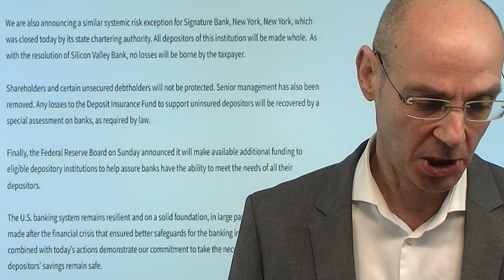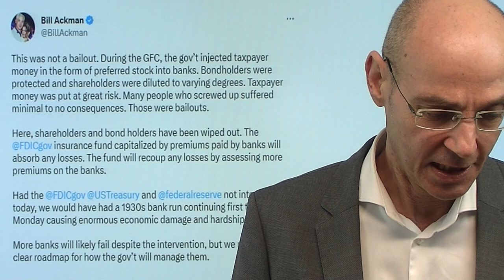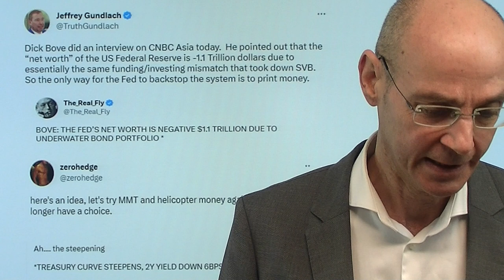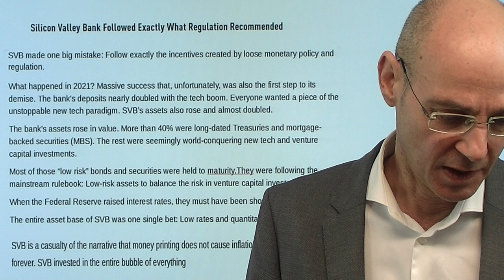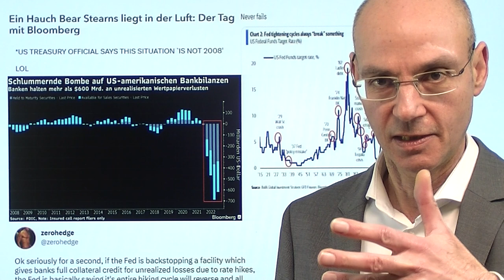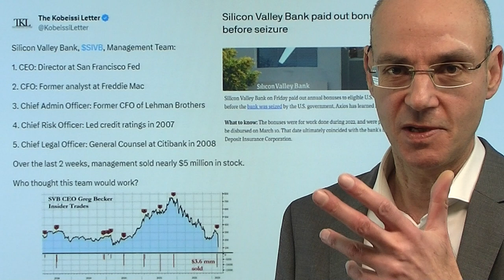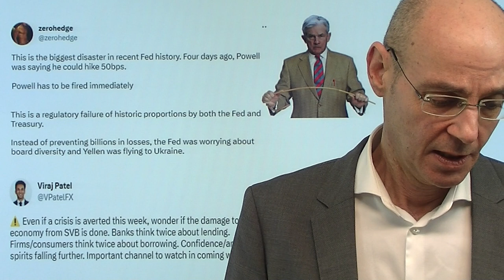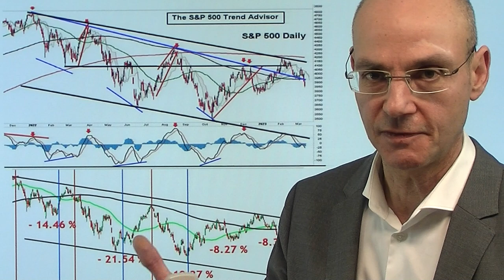Banken-Krise: Der Anfang vom Ende der US-Notenbank Fed! Videoausblick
Hinweise aus Video:

1. USA garantieren Einlagen bei Banken, um Vertrauenskrise abzuwenden

2. Bankenrettung: Fed-Statement im Wortlaut – wichtige Details

3. Markus Koch über Garantie aller Kundeneinlagen bei SVB und Signature Bank

Die größte Banken-Krise seit dem Untergang von Lehman Brothers ist eine direkte Folge der Fehler der US-Notenbank Fed und anderer Zentralbanken - und weil das nun nicht mehr zu kaschieren ist, sehen wir wahrscheinlich den Anfang vom Ende eben dieser Zentralbanken. Denn was jetzt mit der Pleite von Silicon Valley Bank und Signature Bank passiert ist, ist das Resultat einer völlig fehlgeleiteten Geldpolitik, die glaubte, mit der Abschaffung der Zinsen und immensem Geld-Drucken die Wirtschaft stimulieren zu müssen. Das ging so lange gut, bis es nicht mehr gut ging - und es ging nicht mehr gut, als die von Fed und Co maßgeblich mitverursachte Inflation explodierte und die Zentralbanken zur schnellen Anhebung der Zinsen zwang. Die Banken aber taten, was ihnen von den Notenbanken befohlen worden war: sie kauften Anleihen, die dann mit den heftigen Anstiegen der Zinsen an Wert verloren - das gilt übrigens auch für die Bilanz der US-Notenbank. Zwar atmen die Aktienmärtkte zunächst auf, aber die Aktien von Banken dürften in den USA heute weiter unter Druck kommen, weil sich nun zeigt, dass nur die Kontoeinlagen, nicht aber die Institute selbst und ihre Gläubiger und Aktionäre gerettet werden..